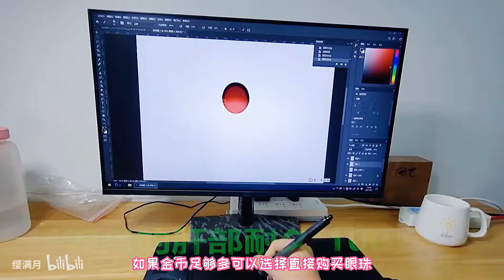【超爆肝！】美少女爆肝十几天把游戏角色做成等身手办！漂亮妹妹突破了次元壁！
给大家介绍一下我的可爱女鹅
-手游精灵之镜的曼珠沙华
精灵之境里还有很多可爱精灵，比如小布偶猫之类的我也超爱~
评论区留言你喜欢的精灵
咱们一起预约等开服了一起玩呀！
这一期视频真的费肝，希望大家帮我一健三联一下非常感谢喔~